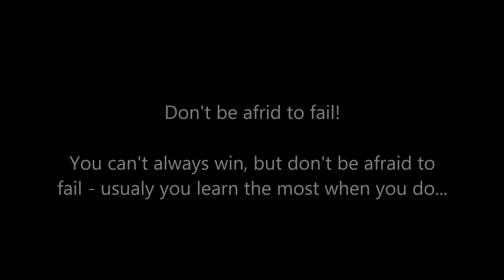March 27, 2013